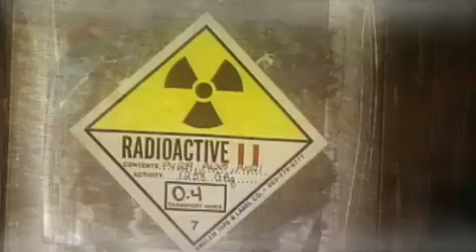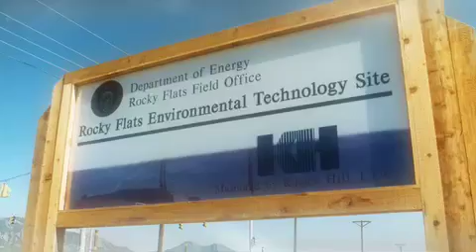2007 Service to America Science and Environment Medal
Frazer Lockhart and the Rocky Flats Clean-Up Team were awarded the 2007 Science and Environment Medal on September 19, 2007.  Frazer Lockhart and his team completed the first successful cleanup of a former nuclear weapons facility 60 years ahead of schedule and $30 billion under budget.